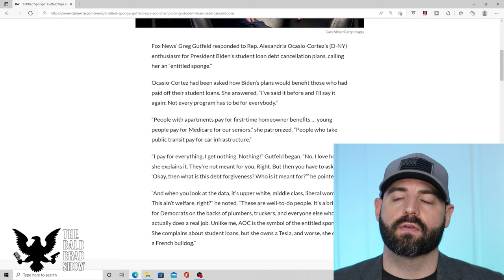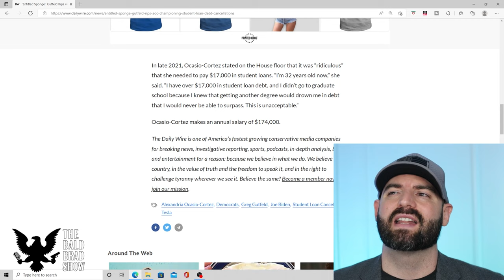Gutfeld Rips AOC Championing Student Loan Debt Cancellations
Fox News’ Greg Gutfeld responded to Rep. Alexandria Ocasio-Cortez’s (D-NY) enthusiasm for President Biden’s student loan debt cancellation plans, calling her an “entitled sponge.”

Ocasio-Cortez had been asked how Biden’s plans would benefit those who had paid off their student loans. She answered, “I’ve said it before and I’ll say it again: Not every program has to be for everybody.”

“People with apartments pay for first-time homeowner benefits … young people pay for Medicare for our seniors,” she patronized. “People who take public transit pay for car infrastructure.”

“I pay for everything, I get nothing. Nothing!” Gutfeld began. “No, I love how she explains it. They’re not meant for you. Right. But then you have to ask, ‘Okay, then what is this debt forgiveness? Who is it meant for?’” he pointed out.

“And when you look at the data, it’s upper white, middle class, liberal women. This ain’t welfare, right?” he noted. “These are well-to-do people. It’s a bribe for Democrats on the backs of plumbers, truckers, and everyone else who actually does a real job. Unlike me, AOC is the symbol of the entitled sponge. She complains about student loans, but she owns a Tesla, and worse, she owns a French bulldog.”